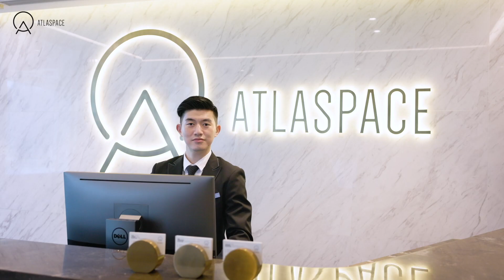Martin Wu, (Regional Manager, Vpon) talks about his positive event experience with ATLASPACE!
ATLASPACE would like to express our sincere thanks to Vpon Big Data Group, a leading data solution company focused on data analytics, for hosting their latest technology event with us in Nov, 2021. Today they also utilized our multi-functional event space for their staff training!
Listen to what Martin Wu, (Regional Manager, Product Marketing) has to say about ATLASPACE in his recent testimonial, as he talks about his positive event experience with ATLASPACE!

ATLASPACE offers advanced solutions supported by the latest, innovative technical equipment to professionally help you run your events. Plan with us now!